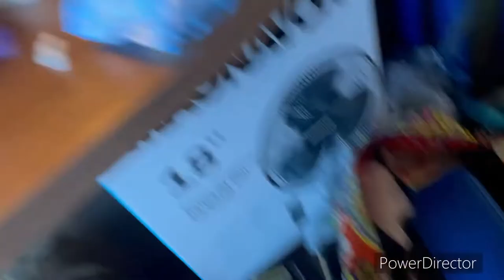COLOSSAL CON EAST 2022 | DAY 1| FRIDAY | VLOG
Hey sorry about the no upload last Saturday I was very busy with work and getting ready for this con.

SOCIALS!!